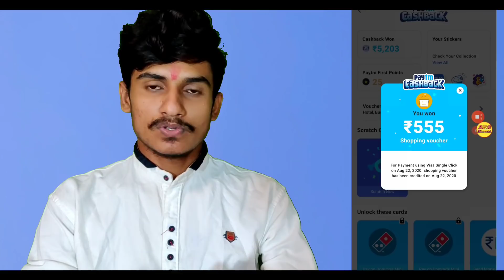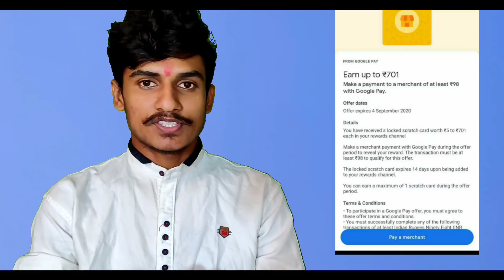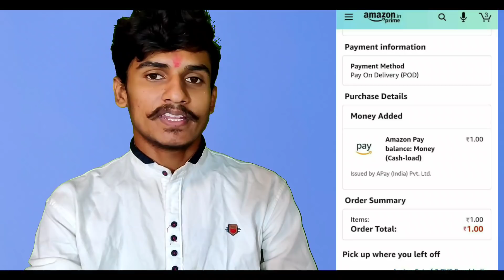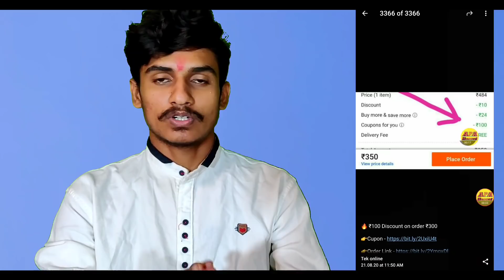FREE All Users ₹100 coupon, Paytm New Cashback Offer, Google Pay New Loot Offer, Amazon Today Offer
Paytm Get Upto Rs. 555 Cashback Offer
Paytm Visa card offer Today
Paytm Visa card single click offer
Google Pay Earn Upto Rs. 701 Cashback Offer
Google Pay Merchant Offer 701 Cashback
Google Pay Get Upto Rs. 150 on mobile recharge offer,
Google pay Visa card Upto Rs. 150 Cashback Offer,
PhonePe Ganesh Puja Offer: Win Upto Rs.100 Cashback on Gold Purchase
Cashback between Rs.15 to Rs.100
For 1st 12000 Users only. So guaranty ledhu.
Amazon Cashload Offer
Amazon Today Offer
Flipkart Rs. 100 discount Offer

1. paytm new offer,
2. paytm new offers today,
3. paytm new offer today 2020,
4. paytm new offer 2020,
5. paytm new offer August 2020,
6. paytm new offer August 2020,
7.paytm new offer today Hindi,
9. paytm new offer add money,
10. paytm new offer today,